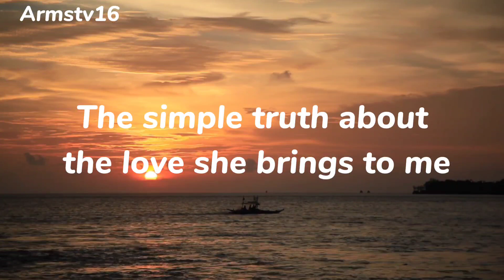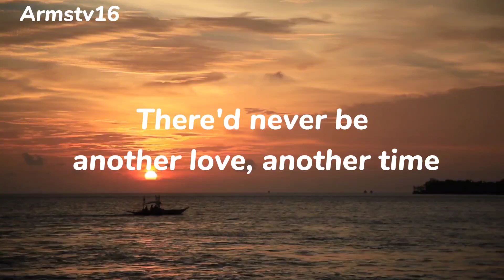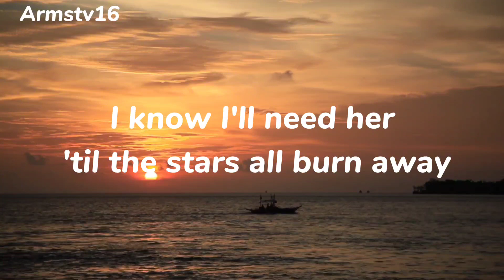Where Do I Begin Lyrics | Andy Williams | Armstv16